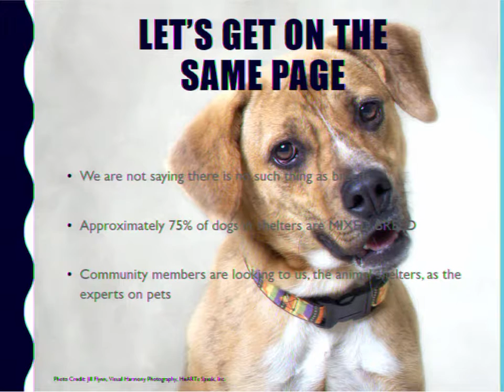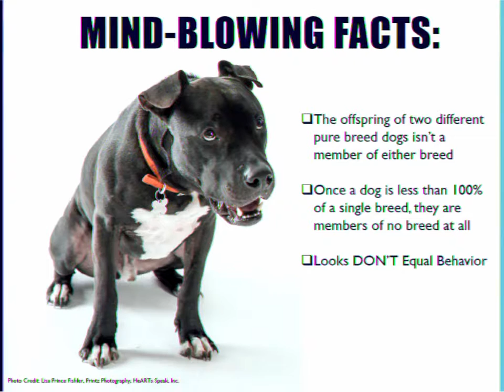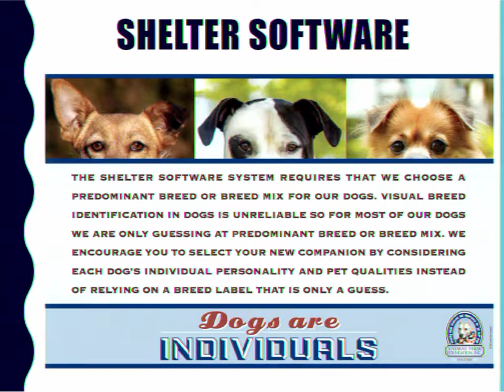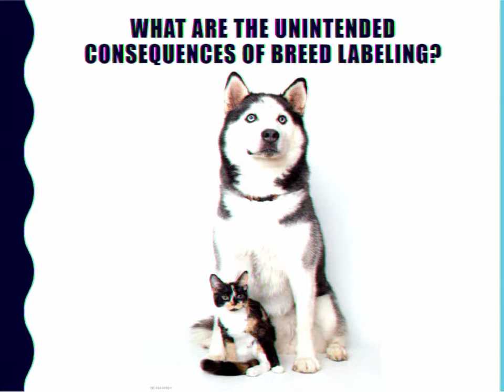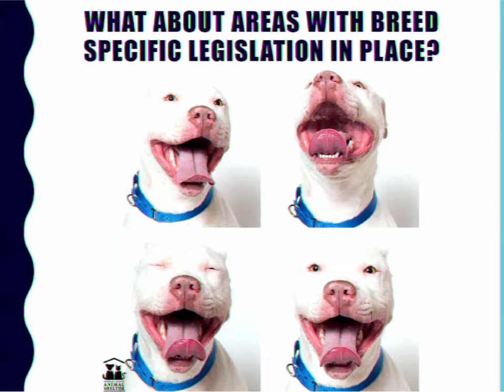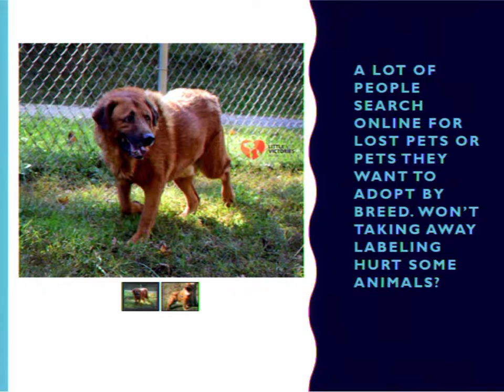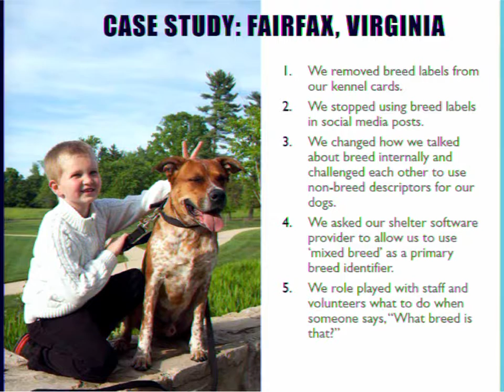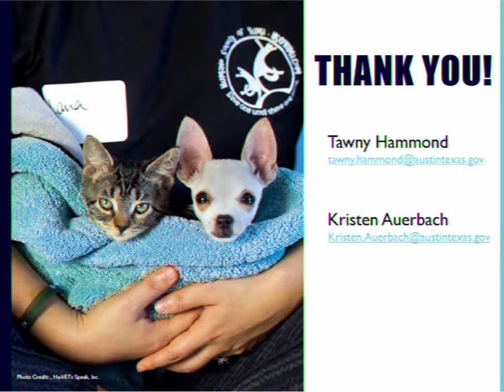Removing Breed Labels: It’s Easier Than You Think - conference recording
We know all dogs are individuals and that “pitbulls” are identified by visually and much of the time, incorrectly.  Most of the dogs entering the shelter should be identified as mixed breeds.  In this discussion, Kristen Auerbach and Tawny Hammond share tips on how you can promote adoptions by removing labels. This presentation was recorded at the 2016 American Pets Alive! Conference.